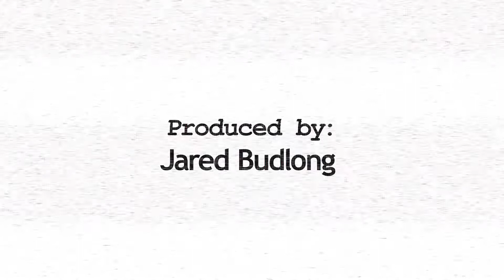How It Stacks at Pensacon 2016 with Brian O'Halloran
The Professor talks to Brian O'Halloran, and geeks out a bit! They talk about movies, and rick-rolling panels!